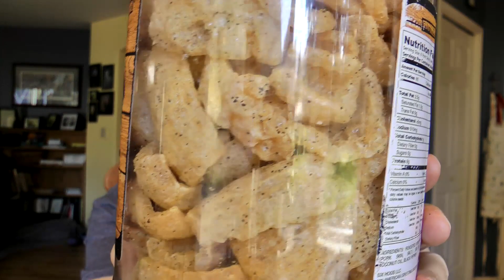TASTE TESTING PORK RINDS! | Ol' Uncle Porker's Salt & Pepper Pork Crisps 🐷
Today, I'm taste testing some Salt & Pepper Pork Crisps from O'l Uncle Porker's.

THE FLUFF:
Ol' Uncle Porkers Salt & Pepper Pork Rinds are:
ALL NATURAL: Fresh pork rinds, coconut oil, salt and pepper seasoning, no added sugar, no artificial ingredients, gluten-free, zero carbs, no MSG
COCONUT OIL: Usually pork rinds are fried in pork lard, giving them a heavier taste; our pork rinds are fried in coconut oil giving them a lighter taste and the benefits of natural MCT's
SALT & PEPPER FLAVOR: Seasoned with Himalayan Pink Salt and pepper with no artificial flavoring.
SEALED JAR: Comes in a sealed jar for less breakage and safer packaging.
LOW CARB: Virtually no carbs, perfect for keto; paleo-friendly too

The video equipment I use!

Be a part of the Crony Community!!